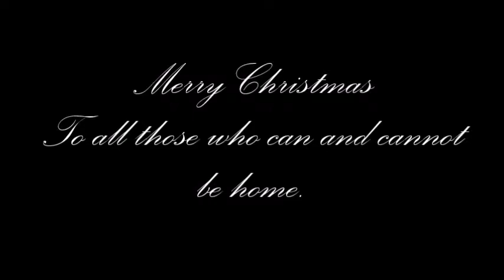I'll Be Home for White Christmas (Carols for Christmas)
For my second medley ever, I gotta say this came out pretty well!